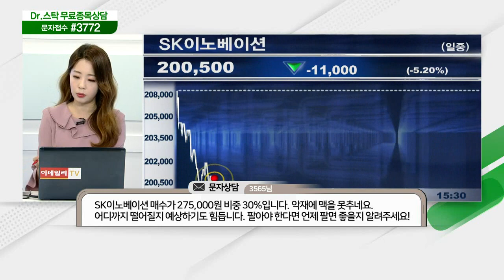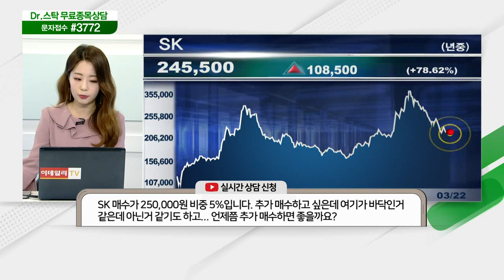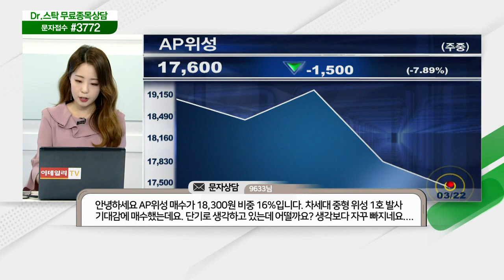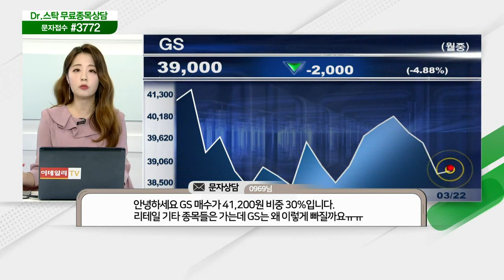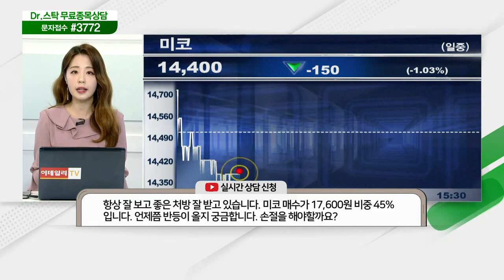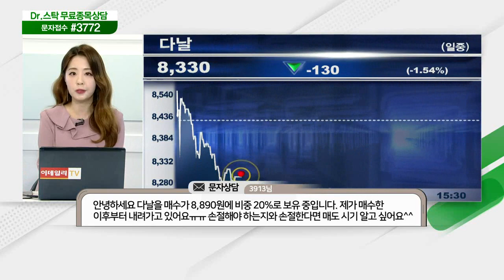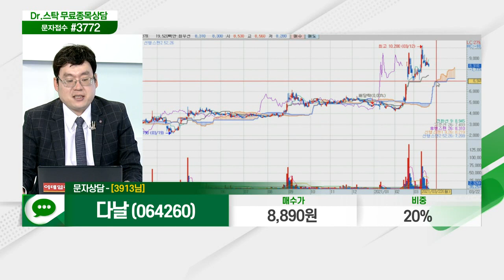에스에프에이, 에스넷,SK이노베이션,카카오,범양건영,성우테크론,이엔드디,컬러레이,율촌화학,SK,현대차,성도이엔지,AP위성,GS,대한항공,신세계건설_닥터의 처방전 (20210322)